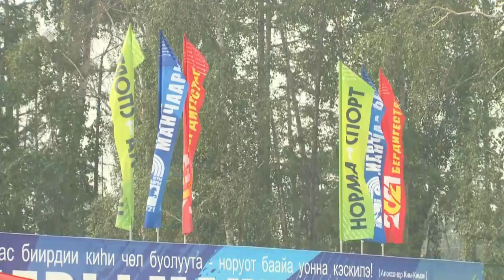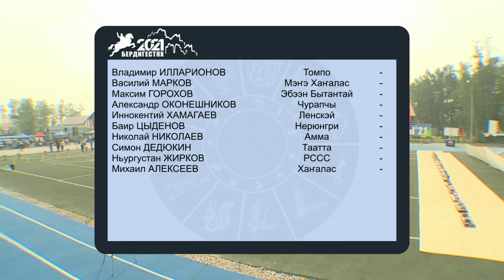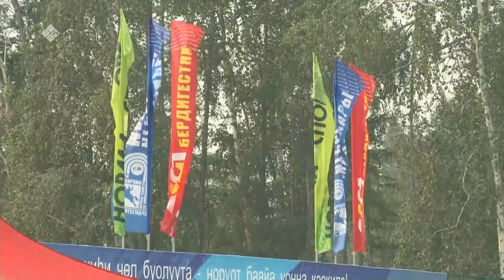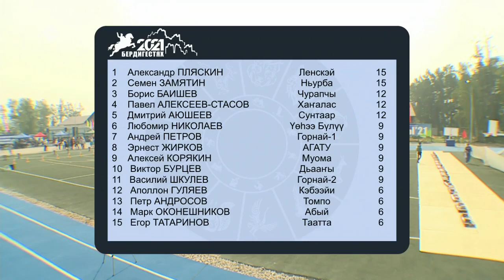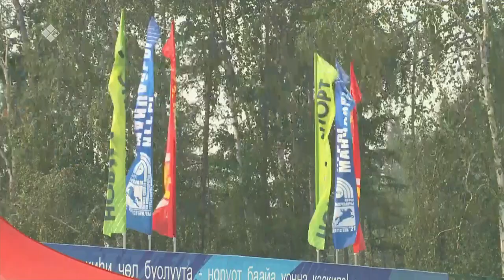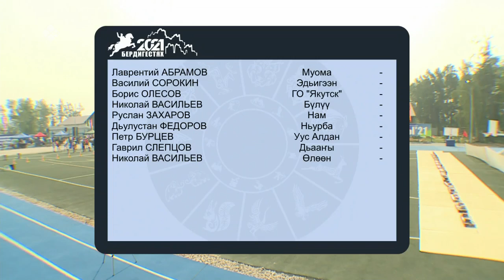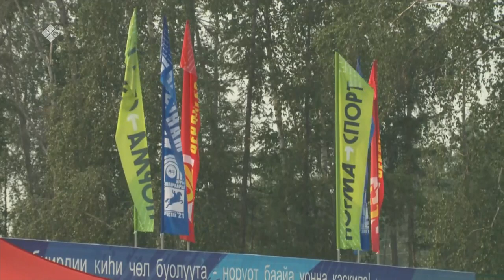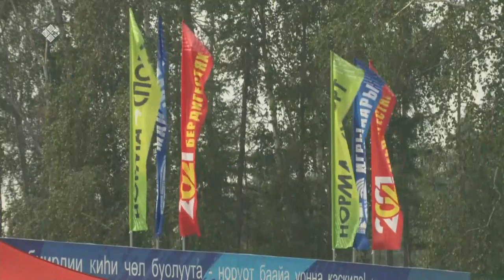«Манчаары оонньуулара»: саха төрүт оҕунан ытыы 2-с чааһа (08.07.2021)